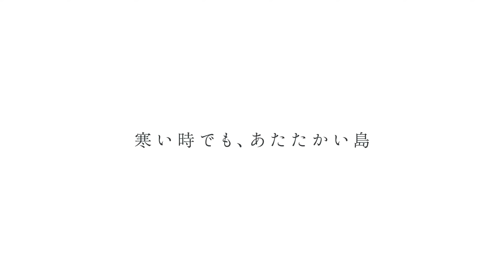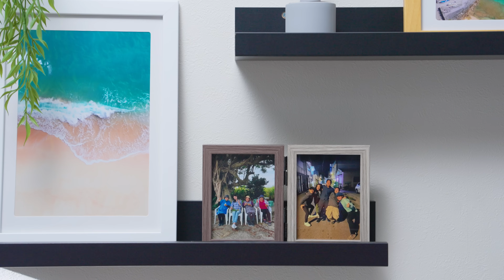【ヨロン島】寒い時でも、あたたかい島（オフシーズン プロモーション動画）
「ヨロンブルー」と呼ばれる美しい海に囲まれたヨロン島。
 冬でも温暖な気候に恵まれたこの島は、豊かな自然環境だけでなく、温かい島人との出会いによって忘れられない思い出ができます。
寒い都会を抜け出して、ゆったりと流れる島時間を楽しみながら、優しい出会いをお楽しみください。